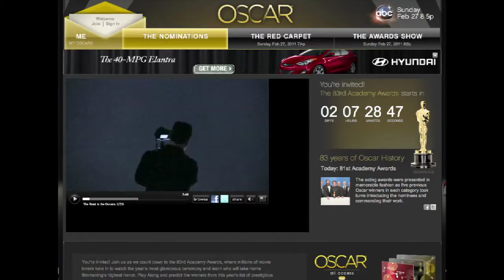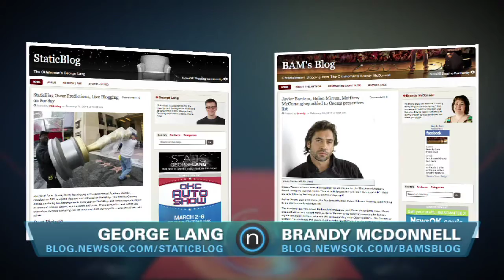Oscar predictions with George Lang (2011-02-25)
The Oklahoman's George Lang previews the Academy Awards. George and Brandy McDonnell will have live updates on NewsOK during Sunday's telecast.